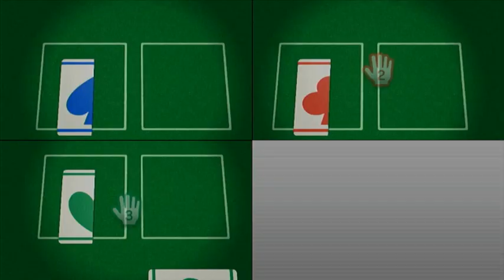Wii Party U Highway Rollers Cole vs Pian Pian vs Chris